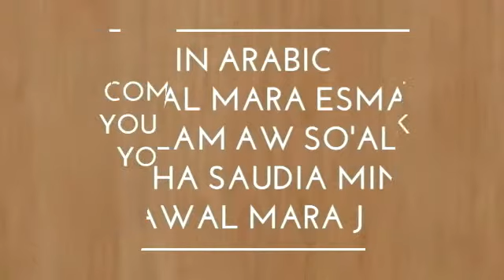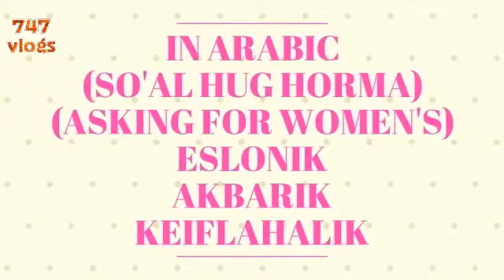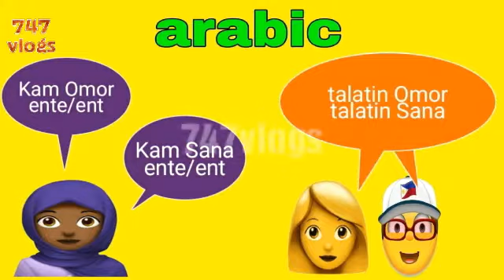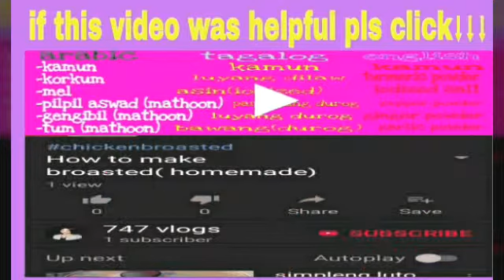matuto nang mag arabic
Halina at matutong magsalita ng Arabic sa Saudi Arabia